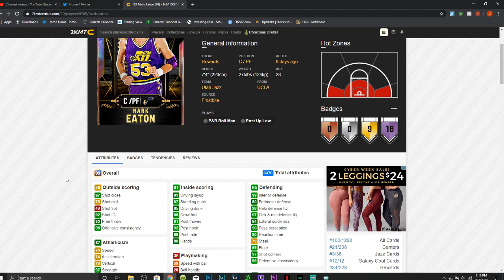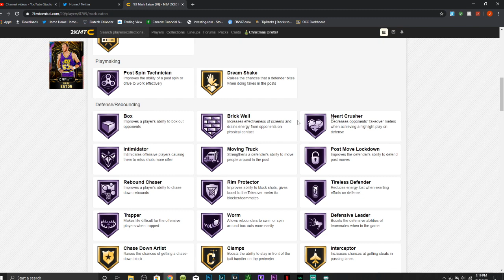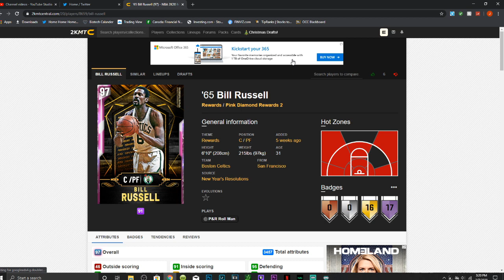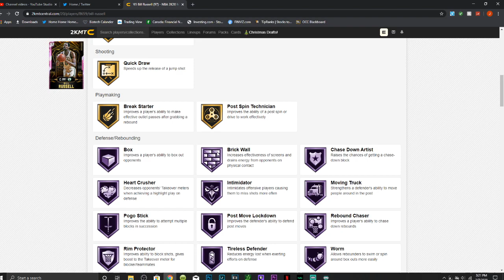THE TOP 5 MOST OVERPOWERED CENTERS IN NBA2K20 THAT NO ONE WANTS TO GO UP AGAINST!!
Best Centers NBA 2K20 - Nba2K20 Best Centers

If you guys liked this video or found it informative please leave a like down below, comment what may still have some questions on and subscribe if you guys are new we are on that road to 3900 subscribers. Hope you guys have a great rest of your day and I'll see yall in the next video.